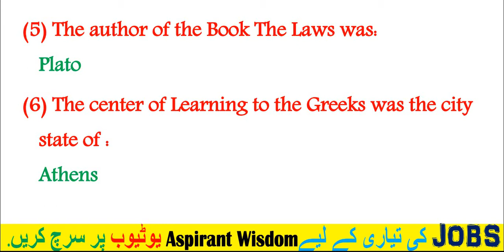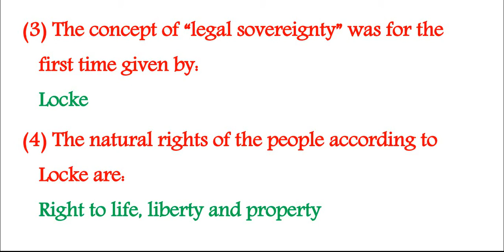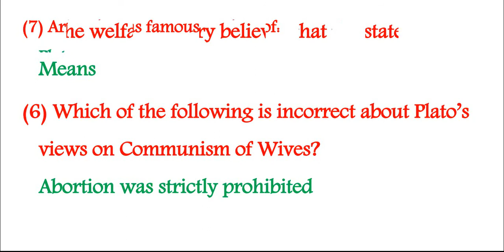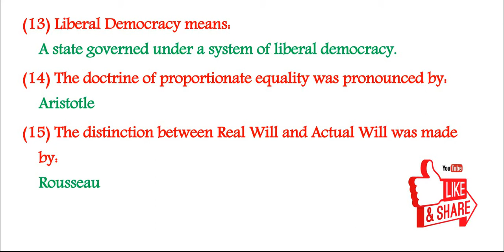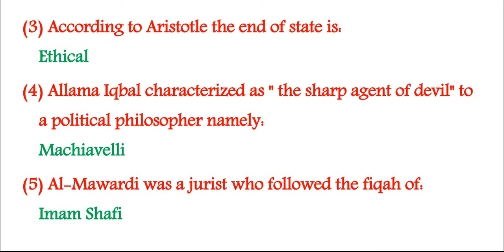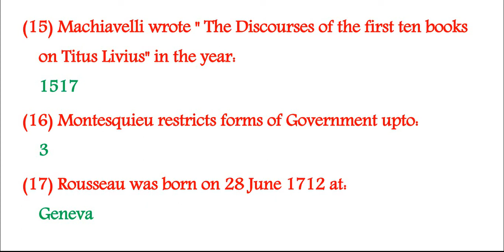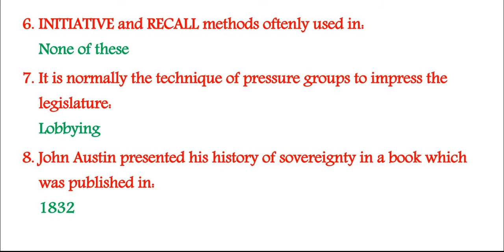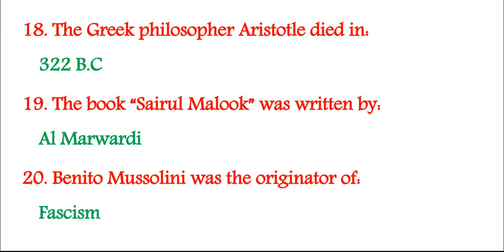CSS Political Science Past Papers 2007 to 2010 || Helpful for CSS PMS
CSS Political Science Past Papers 2007 to 2010.
 || CSS past Papers Solved Series||
These are most repeated MCQs in CSS PMS Exam every Year.